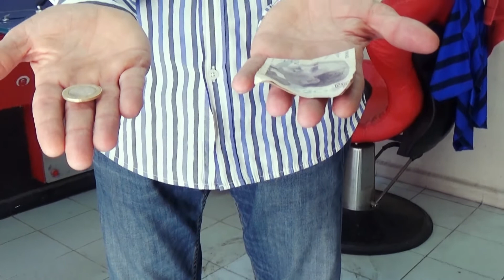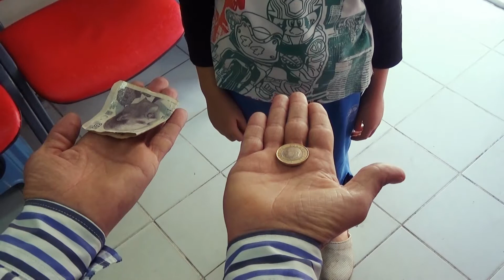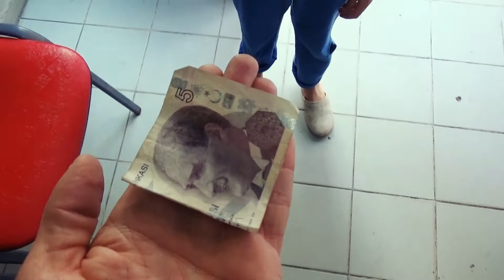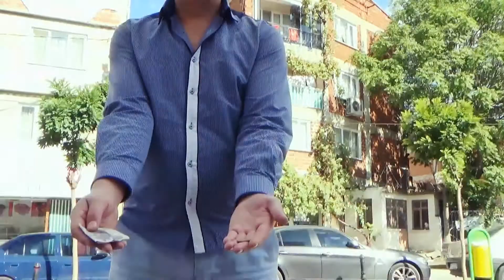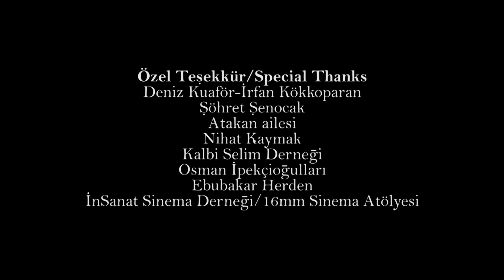Berber ve Çocuk / Barber and Kid (Short film)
Yönetmen/Directed By
Suat Oktay Senocak
Oynayanlar/Cast
Kerem Kaymak, Bülent Uçar, Nihat Kaymak
KONU:
Kendini beğenmiş, ukala bir berber, mahallenin afacan çocuğunu bir şeyler aldırmak için zaman zaman bakkalla yollar. Ve bunun karşılığında çocuğu, beş TL ile bir TL arasında tercih yapmaya zorlar. Çocuk da her seferinde bir TL'yi tercih etmektedir. Çocuğun bu davranışını aptallık olarak algılayan ve sürekli dalga geçen berberin aksine, bir müşteri, aynı oyunu çocukla oynadığında gerçek aptalın kim olduğu anlaşılır! Çünkü küçük çocuğun niyeti başkadır.

STORY:
A boastful, pedant hairdresser usually sends the urchin to the shop to get what he wants. In return, he forces the kid to make a choice between 1TL or 5TL (Turkish money). The kid always chooses 1 TL. Contrary to the hairdresser’s understanding the kid’s choice is a stupid thing, the true thing comes out when the kid plays the same game with the customer. Because the intention of the little child is different.